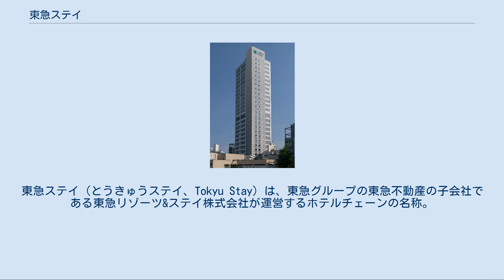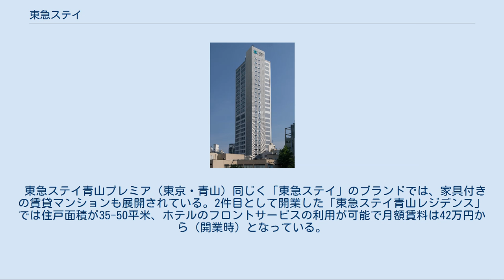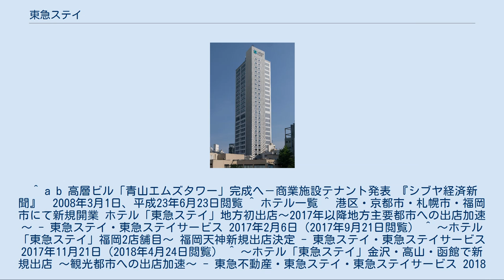東急ステイ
東急ステイ（とうきゅうステイ、Tokyu Stay）は、東急グループの東急不動産の子会社である東急リゾーツ&ステイ株式会社が運営するホテルチェーンの名称。
同じく東急グループでホテル事業を行っている東急ホテルズのホテルチェーンとは別個のものである。
 2020年7月1日に東急ステイ株式会社及びその子会社でこのチェーンを運営していた東急ステイサービス株式会社は、ホテル・リゾート事業の強化を目的とした運営会社の統合により、株式会社東急リゾートサービスと統合し、「東急リゾーツ&ステイ株式会社」になった。
 全客室にランドリーやミニキッチンを完備し、7泊以上利用すると割引になるなど、長期滞在を目的とした客層に向けたサービスが多い。
 例えばチェーンの旗艦店として2008年（平成20年）4月に開業した東急ステイ青山プレミア（東京都港区）では、中長期の滞在に適う小型キッチンや洗濯乾燥機などが各部屋に整備されており、ビジネスユースや外国人長期滞在者の取り込みが意図されている。
 2020年7月現在、東京23区内（18店舗）・北海道・京都・福岡（博多、天神）、沖縄、大阪、金沢、高山にある（計28店舗）。
 東急ステイ青山プレミア（東京・青山) 同じく「東急ステイ」のブランドでは、家具付きの賃貸マンションも展開されている。2件目として開業した「東急ステイ青山レジデンス」では住戸面積が35-50平米、ホテルのフロントサービスの利用が可能で月額賃料は42万円から（開業時）となっている。
 ^ a b 高層ビル「青山エムズタワー」完成へ－商業施設テナント発表 『シブヤ経済新聞』　2008年3月1日、平成23年6月23日閲覧 ^ ホテル一覧 ^ 港区・京都市・札幌市・福岡市にて新規開業 ホテル「東急ステイ」地方初出店～2017年以降地方主要都市への出店加速～ - 東急ステイ・東急ステイサービス 2017年2月6日（2017年9月21日閲覧） ^ ～ホテル「東急ステイ」福岡2店舗目～ 福岡天神新規出店決定 - 東急ステイ・東急ステイサービス 2017年11月21日（2018年4月24日閲覧） ^ ～ホテル「東急ステイ」金沢・高山・函館で新規出店 〜観光都市への出店加速〜 - 東急不動産・東急ステイ・東急ステイサービス 2018年8月10日（2018年8月10日閲覧）